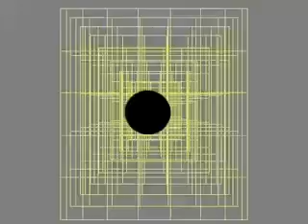Black holes doesn't rotate black holes are twisting and tightening by oscillation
ब्लेक होल इस तरह से ट्विस्ट व टाइट हो रहे है मरोडे व निचोडे जा रहा है एक स्प्रिंग की तरह कस व लूज़ हो रहे है ब्लेक होल घूर्णन नही करते ब्लेक होल दोलन कर रहे है और सभी ब्लेक होल दोलन कर रहे है क्योंकि घूर्णन व परिक्रमण जैसा कुछ भी नही होता हकीकत में तो घूर्णन व परिक्रमण तो एक बहुत बड़ा भ्रम ही है Actually all black holes are twisting and tightening by oscillation and black holes are not rotating